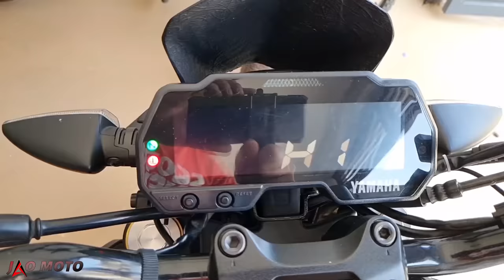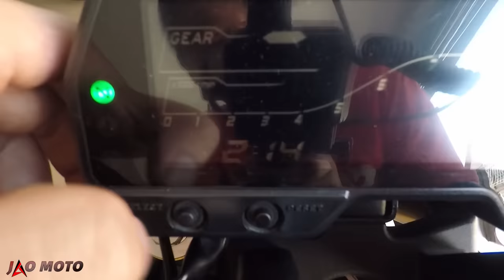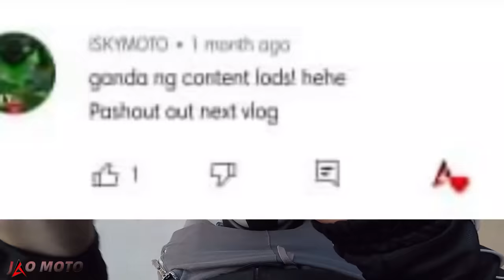Worth It Ba Ang Yamaha MT-15? | Full Review, Sound Check, First Ride | PH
Ang baby torque master ng yamaha!